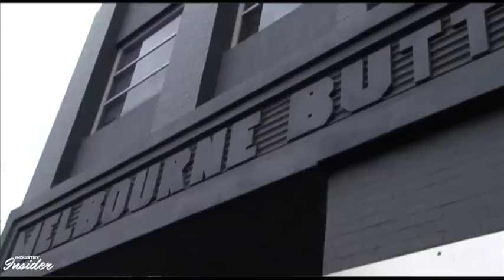Melbourne Music City | Armstrong Audio Video | Melbourne Butter Supply Pty Ltd | Industry Insider